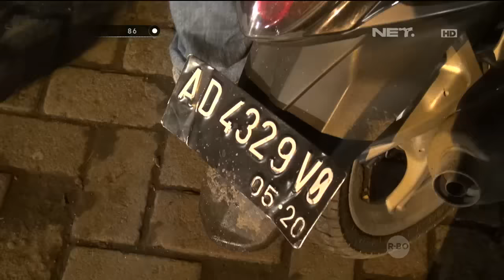86 - Patroli Tim Elang Menemukan Obat - obatan Terlarang di Semarang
IPDA Satrio Bagus W
Tonton kami di layar televisi anda: